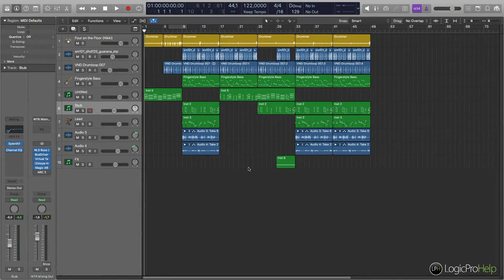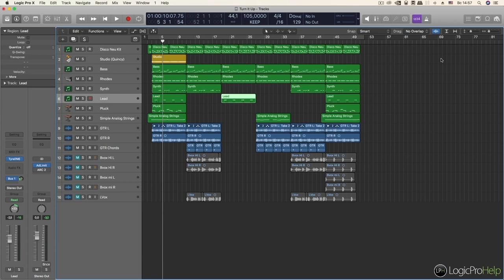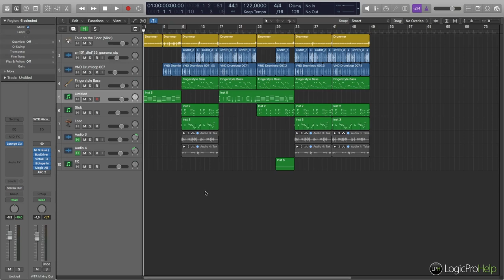Использование функции Hide в Logic Pro [Logic Pro Help]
Использование функции Hide в Logic Pro.